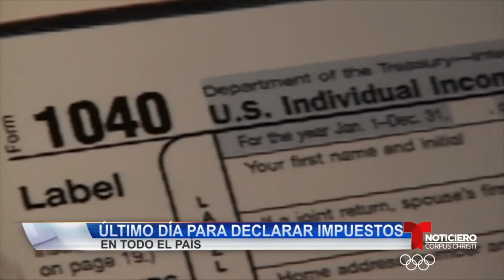Hoy fue el ultimo dia para declarar impuestos para el resto del pais